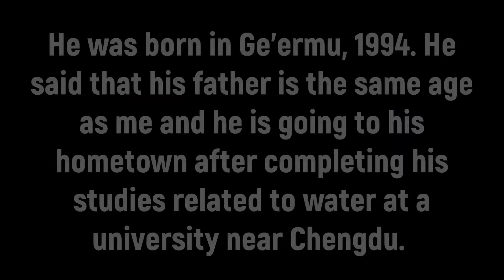[Around the World][Slideshow] 20180629 to Xining and Ta'er Temple, China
LapohMan is your Virtual Traveler(VT) from South Korea.
He traveled around the world from May 15, 2018 to Sep 12, 2019.
During 485 days, he visited 63 countries and crossed numerous borders.
These are the records of the trip.